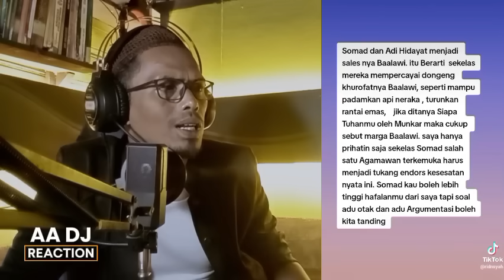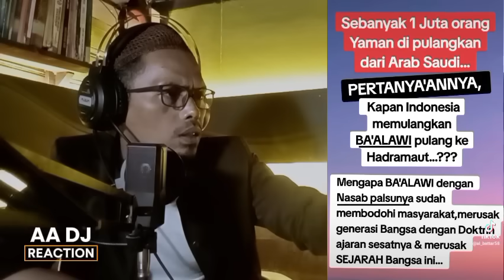T4NGGAPAN WARGA BIKIN 1M1GR4N N4NG1S, PUL4NG SENDIRI APA DI ANTERIN!!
Tanggapan warga makin sengklek!